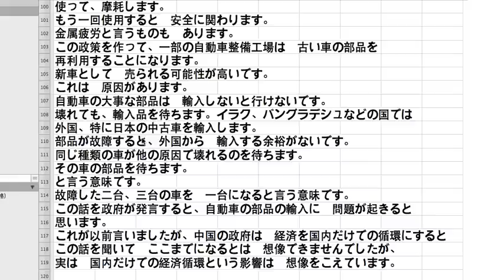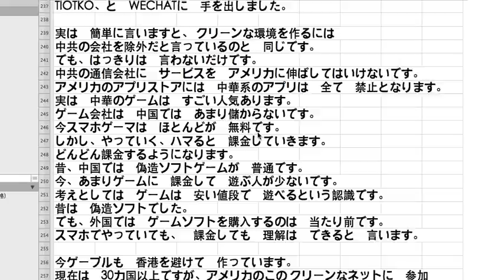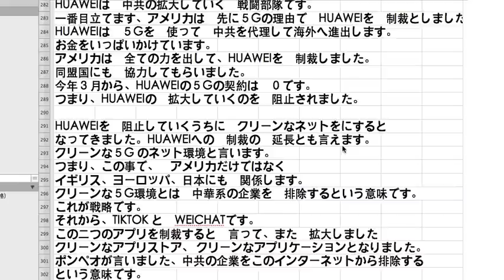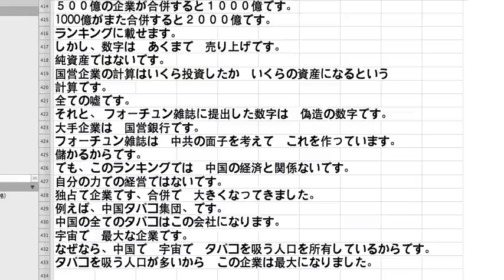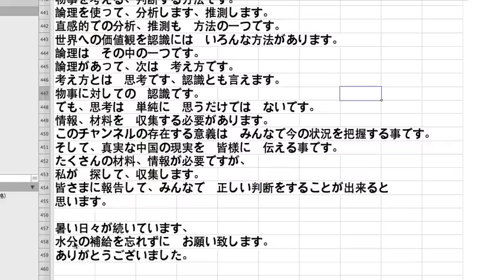食料に問題 自動部品の再利用について